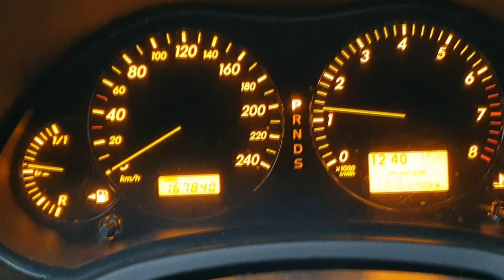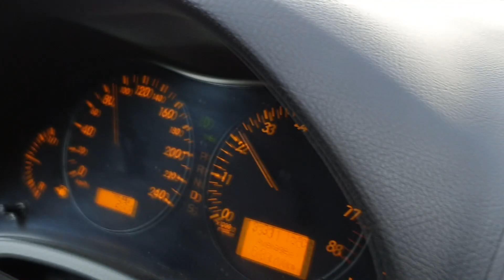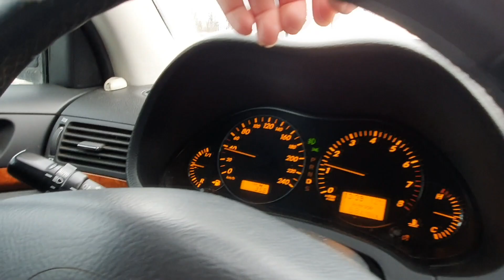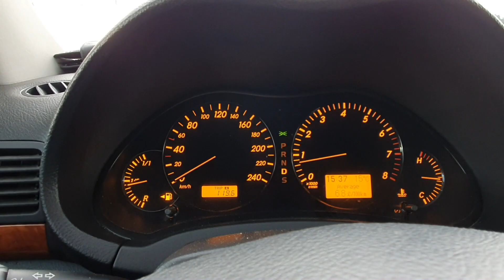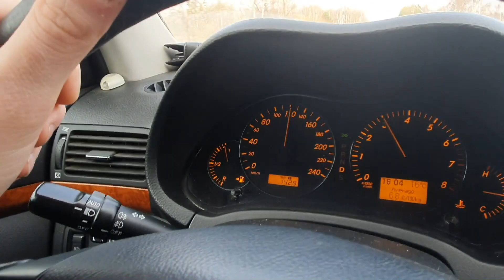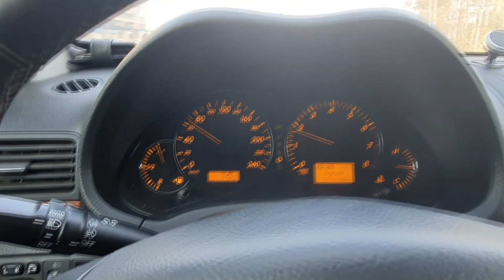Как мы ехали с работы домой...